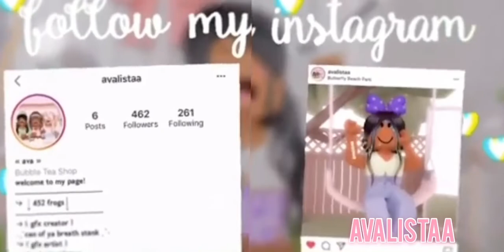Besties sleep over! ft iifeelinpeachy:🍋 Bloxburg Roleplay🍊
𝗪𝗵𝗲𝗿𝗲 I𝘃𝗲 𝗯𝗲𝗲𝗻,𝘄𝗵𝗮𝘁 𝗵𝗮𝗽𝗽𝗲𝗻𝗲𝗱!!🤭
H𝗲𝘆𝘆 𝗺𝘆 𝗹𝘂𝘃𝗹𝘆𝘀 𝗶𝘁𝘀 𝗮𝘃𝗮!! 𝗜𝗸 𝗶 𝗵𝗮𝘃𝗲𝗻’𝘁 𝗽𝗼𝘀𝘁𝗲𝗱 𝗶𝗻 𝗮 𝘄𝗵𝗶𝗹𝗲... 𝗔𝗹𝗼𝘁 𝗼𝗳 𝗽𝗲𝗼𝗽𝗹𝗲 𝗺𝗮𝘆 𝗵𝗮𝘃𝗲 𝘁𝗵𝗼𝘂𝗴𝗵𝘁 𝗜 𝗾𝘂𝗶𝘁 𝗯𝘂𝘁 𝗻𝗼 𝗶𝘃𝗲 𝗯𝗲𝗲𝗻 𝗯𝘂𝘀𝘆 𝘄𝗶𝘁𝗵 𝘀𝗰𝗵𝗼𝗼𝗹𝗶𝗹𝗹 𝘁𝗿𝘆 𝘁𝗼 𝗽𝗼𝘀𝘁 𝗮 𝗹𝗶𝗽 𝗺𝗼𝗿𝗲 𝗮𝗻𝗱 𝘀𝗼𝗿𝗸 𝗶𝗻 𝘆𝗼𝘂𝘁𝘂𝗯𝗲 𝘄𝗶𝘁𝗵 𝘀𝗰𝗵𝗼𝗼𝗹!!

𝗧𝗼𝗱𝗮𝘆𝘀 𝘃𝗶𝗱𝗲𝗼 𝘄𝗮𝘀 𝘄𝗶𝘁𝗵 𝗺𝘆 𝗹𝗼𝘃𝗹𝗲𝘆 𝗳𝗿𝗶𝗲𝗻𝗱 𝗶𝗶𝗳𝗲𝗲𝗹𝗶𝗻𝗽𝗲𝗮𝗰𝗵𝘆!

𝗟𝗶𝗻𝗸𝘀:
𝗶𝗶𝗳𝗲𝗲𝗹𝗶𝗻𝗽𝗲𝗮𝗰𝗵𝘆’𝘀 𝗰𝗵𝗮𝗻𝗻𝗲𝗹!
𝗚𝗼 𝘀𝘂𝗯!!!

𝗜𝗹𝘆 𝗮𝗹𝗹 𝘀𝗺! 𝗕𝘆𝗲!

-𝗮𝘃𝗮𝗹𝘀𝗶𝘁𝗮𝗮